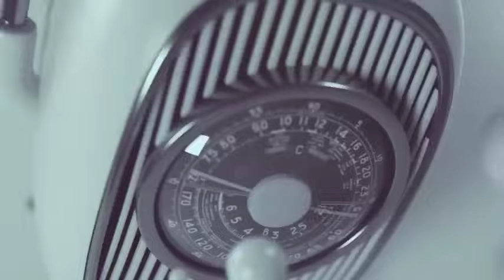Yesu Mogya: I'm not shocked over Adom Kyei-Duah's comment, but I Pity for his Church members